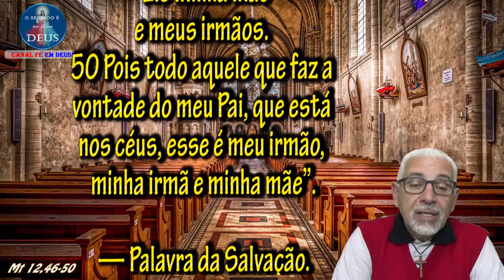Evangelho do dia 23/07/2019, narrado com reflexão. Evangelho (Mt 12,46-50)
Naquele tempo, 46 enquanto Jesus estava falando às multidões, sua mãe e seus irmãos ficaram do lado de fora, procurando falar com ele.
47 Alguém disse a Jesus: “Olha! Tua mãe e teus irmãos estão aí fora, e querem falar contigo”.
48 Jesus perguntou àquele que tinha falado: “Quem é minha mãe, e quem são meus irmãos?”
49 E, estendendo a mão para os discípulos, Jesus disse: “Eis minha mãe e meus irmãos.
50 Pois todo aquele que faz a vontade do meu Pai, que está nos céus, esse é meu irmão, minha irmã e minha mãe”.